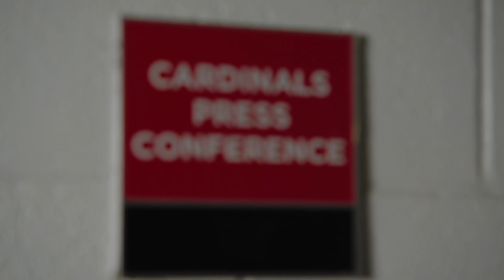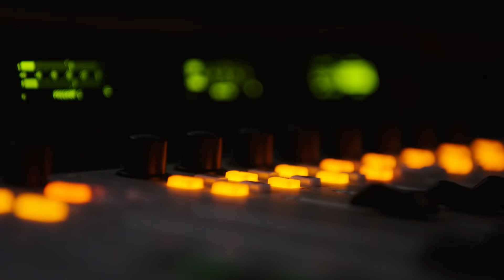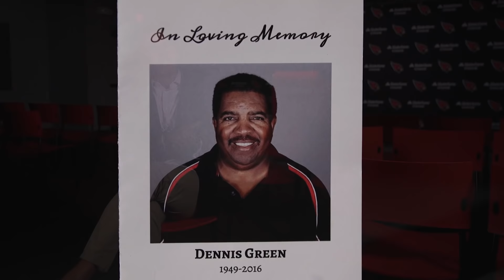Cardinals Folktales ‘Thanks, Coach’ | Dennis Green's Rant in 2006 (Ep. 9)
"They are who we thought they were... and we let 'em off the hook!"

Dennis Green believed in his heart his Arizona Cardinals were just as good if not better than the undefeated Chicago Bears in 2006. The Cardinals played like it, at least most of the game, until it unraveled in the end. Afterward, Green couldn't hold in his anger and produced one of the most famous postgame tirades in NFL history.

This is the ninth episode of Cardinals Folktales, a series where we dig deep into the best stories from the Arizona Cardinals franchise that you've never heard. This episode is presented by SeatGeek.

For more on the story, read Cardinals Insider Darren Urban's take on the tale